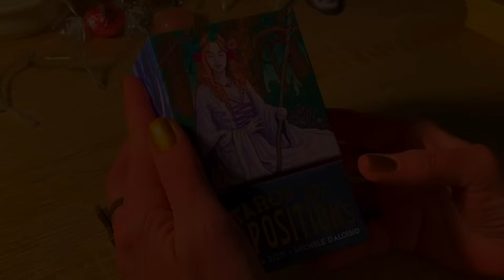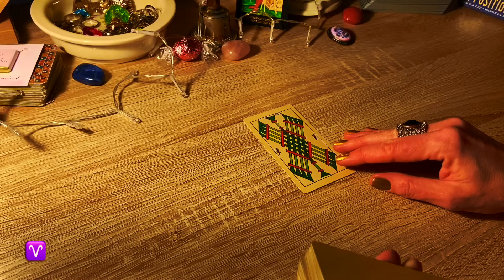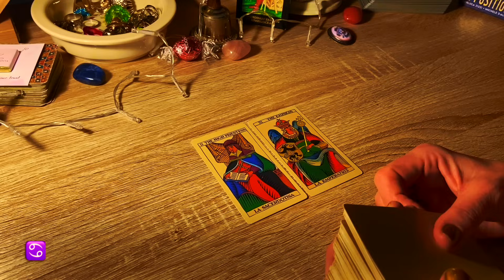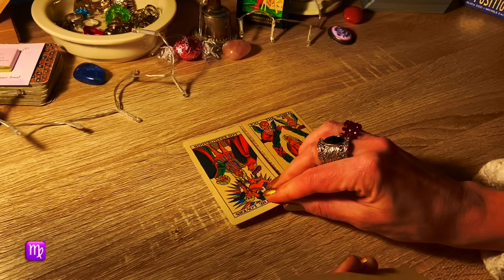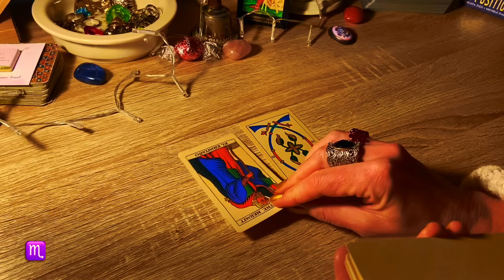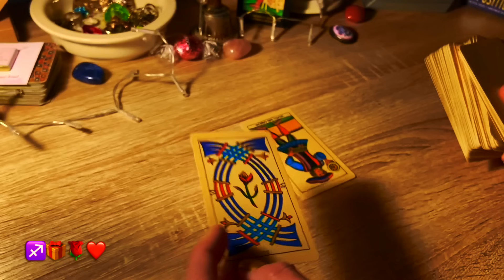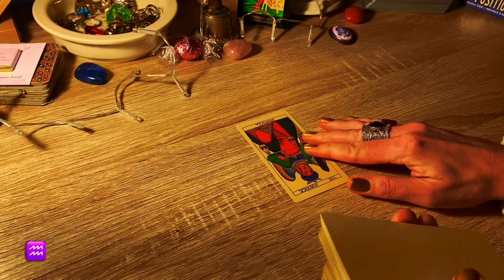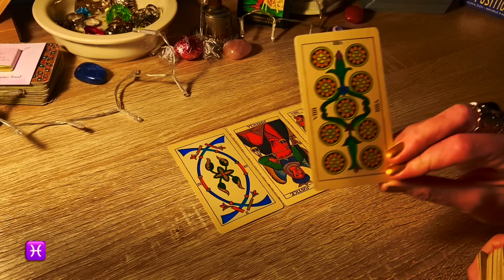ТАРО-ПРОГНОЗ НА НЕДЕЛЮ🌑11-17.12.2023🆘ДЛЯ КАЖДОГО ЗНАКА ЗОДИАКА🎄Tarot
🎄Честные предсказания для каждого знака зодиака от Ольги Филимоновой